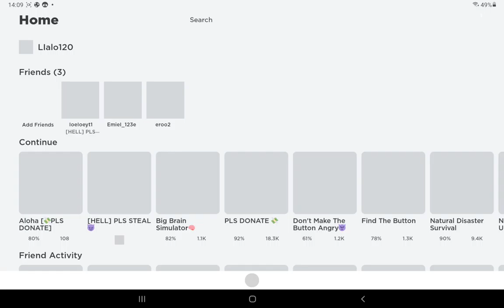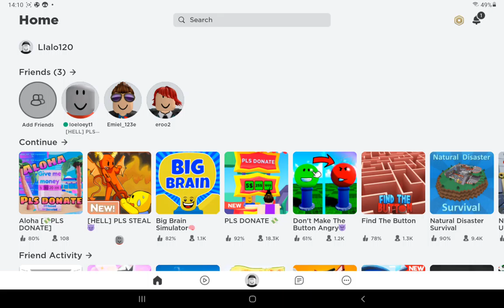free robux games (praatbox.be code = lowie en emiel brakel kat )